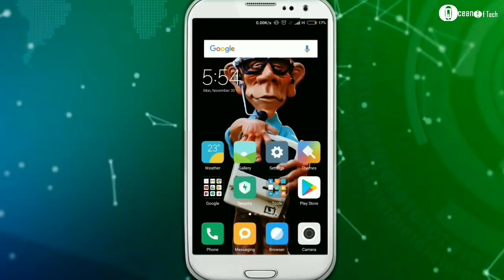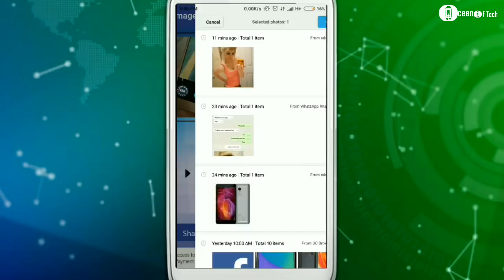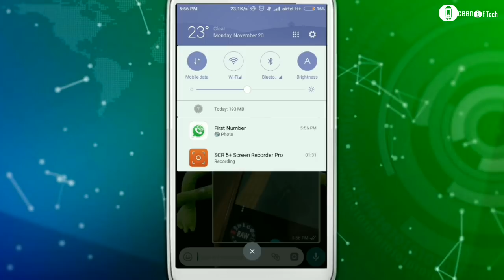How to do image prank with your friends on WhatsApp 2018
| How to do image prank with your friends on WhatsApp |

Short Description :

Hello friends welcome to our YouTube channel Ocean of Tech Your Official Technology Expert Friends today I am gonna to show you that how you can make your friends fool on WhatsApp or how you can do image prank with you friends on WhatsApp.

Image Prank (Image Preview Changer) Use this App  AND PRANK YOUR FRIENDS
To Use, Image Preview Changer Please find two images

1. First one is preview image (prank image, thumbnail image), example: hot, attractive image.

2. Second one is original image, example: funny image or laughing image.

Upload two images and click on the share button and share this image on whatsapp to your friends, family, colleges.

While your friend touches on thumbnail image (preview image) to download the image, the original image magically opens in whatsapp.